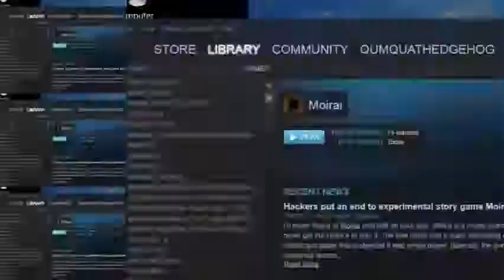[QQHH] - The end of Moirai (Moirai, Part 2)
The devs were forced to remove the game from the Steam store due to concerns of public safety.  Hackers had been targeting their databases.

Sadly, Moirai was taken off-line by the devs, but the game files are still on Steam; steam://install/496920